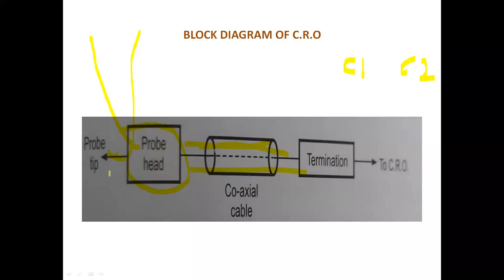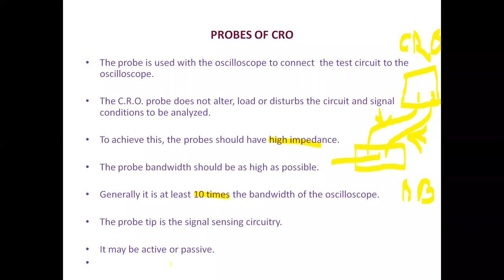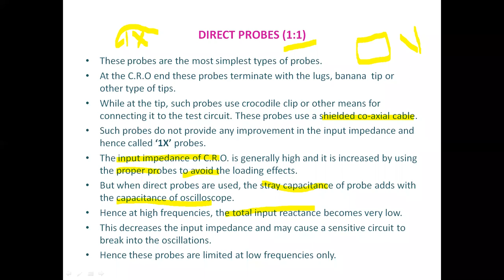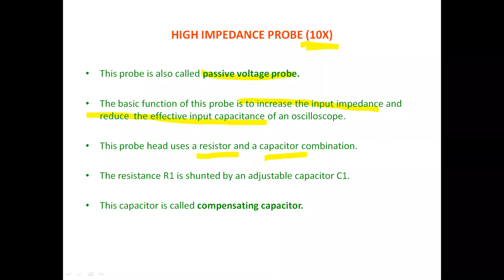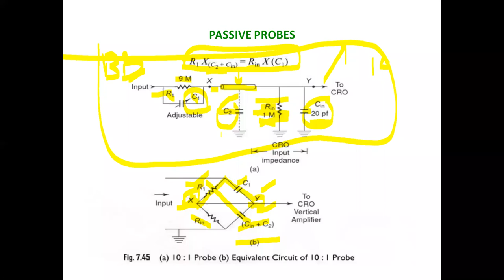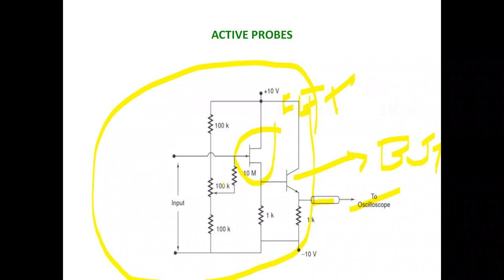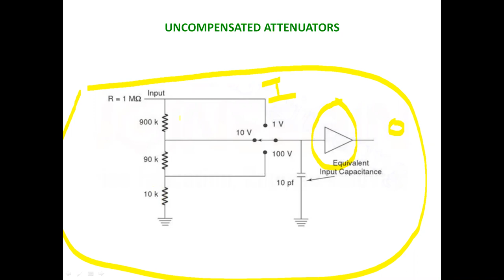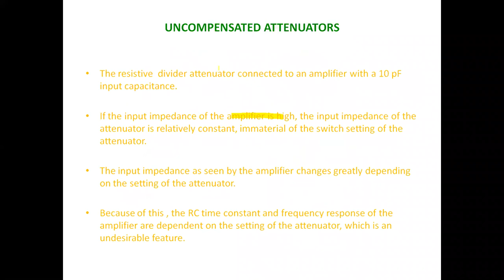EMI_KL(10/5/21)Lecture#21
C.R.O. Probes
Attenuators